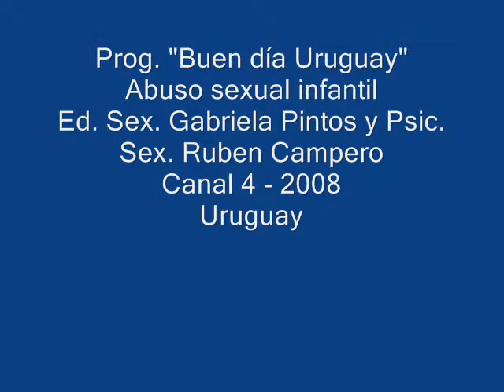Abuso sexual (Buen Día Uruguay BDU) 2008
resubido de un usuario que no me acuerdo del nombre. incluye un bumper del canal 4 monte carlo de la epoca al principio.